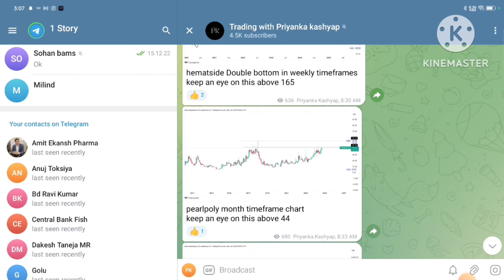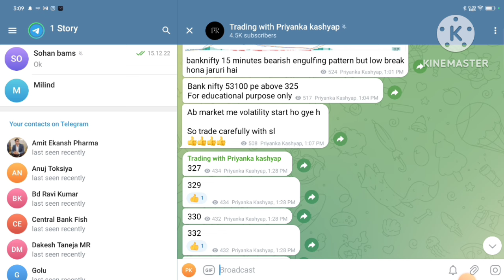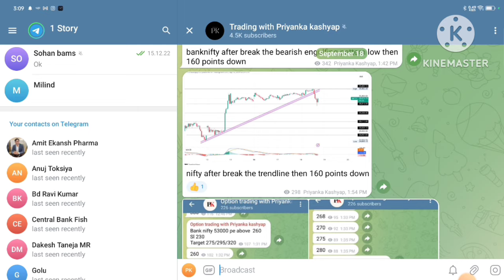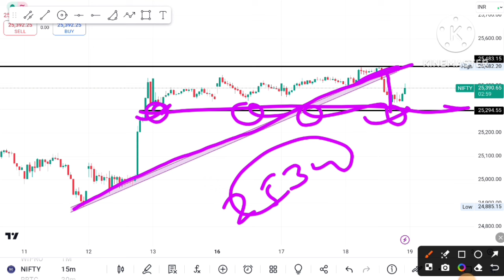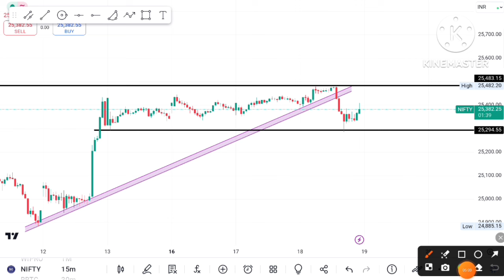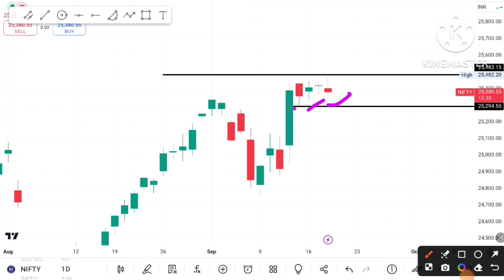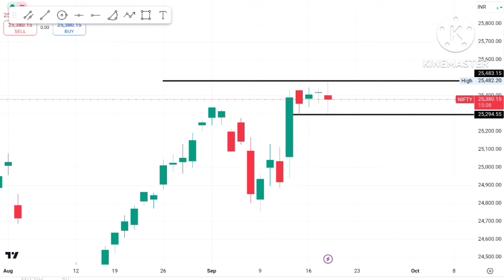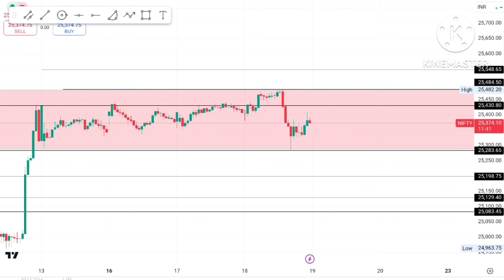Nifty prediction for tomorrow nifty analysis nifty for expiry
nifty for expiry
nifty tomorrow